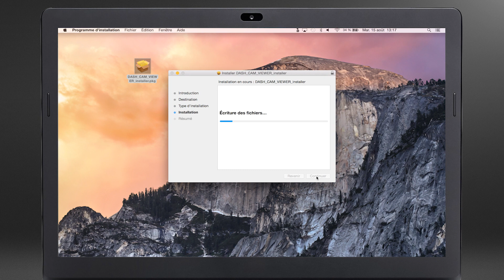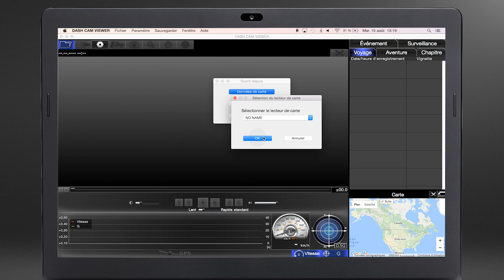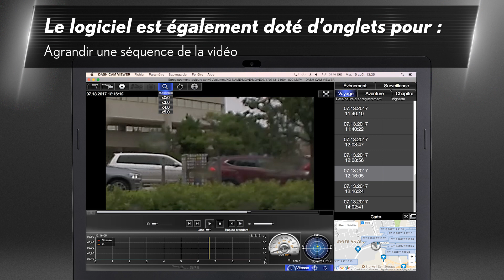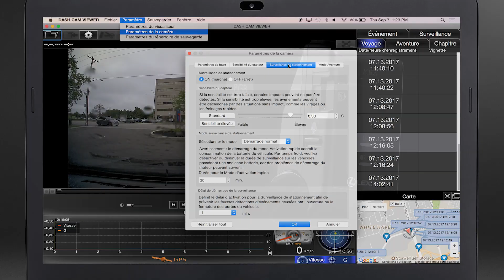Connaissez votre Lexus: Caméra de bord d’origine Lexus Application mobile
Connaissez votre Lexus: Caméra de bord d’origine Lexus le logiciel